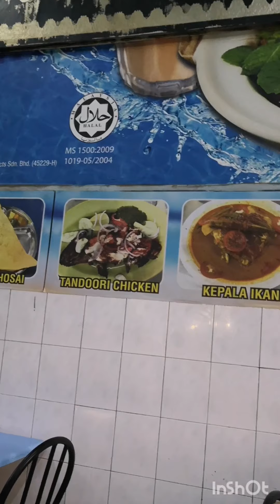Mamak Food in Malaysia | Kuala Lumpur